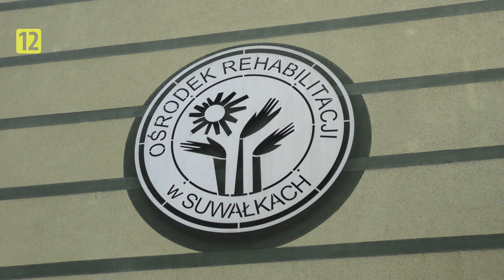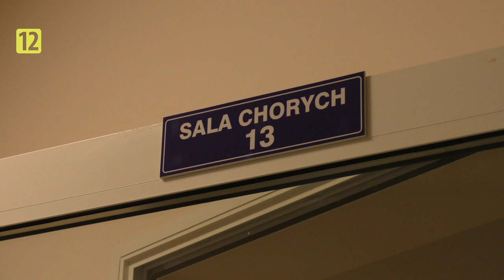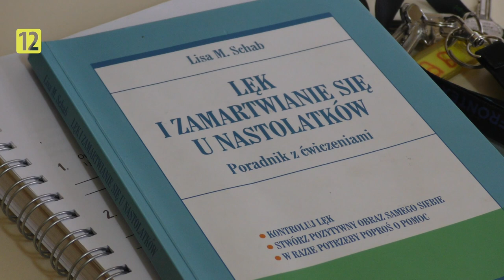Podlaska Kronika Samorządowa S02E08 |TV SUWAŁKI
Zapraszamy do obejrzenia ósmego odcinka Podlaskiej Kroniki Samorządowej :)